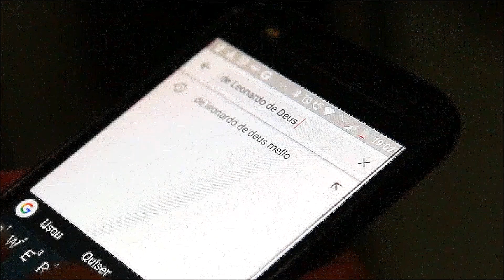LEDterapia e LIP tem bons resultados?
A Ledterapia é um tratamento estético que através de luzes terapêuticas tratamos acne, clareamento de manchas, rejuvenescimento, estrias, calvície entre outros. Já LIP (Luz intensa pulsada), assim como o LED, são luzes diversas que emitem comprimentos de onda variados, gerando renovação e clareamento da pele, sendo também capaz de promover aumento na espessura, estimular a produção e reorganizar uniformemente as fibras colágenas e elásticas.

Com essa rápida introdução podemos notar uma similaridade entre os procedimentos e seus resultados. Mas o que quero saber é sua opinião, você já fez algum desses procedimentos? O que achou dos resultados? Conta aí nos comentários! 👇

📍 Barra da Tijuca - RJ